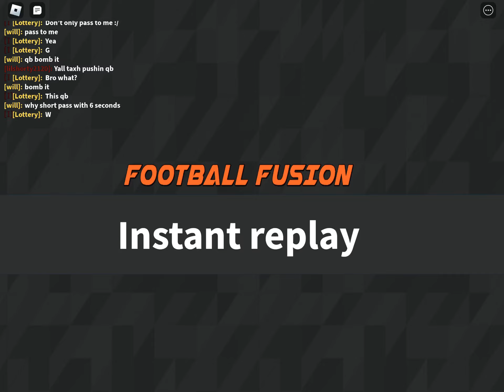being trash at football fusion 2 with my friend (old video)